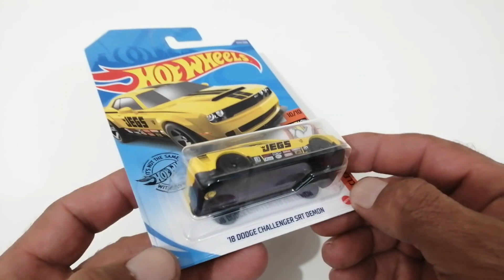SUSPENSION CHALLENGER DEMON HOT WHEELS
Haremos con solamente una liga una SUSPENSION A UN CHALLENGER DEMON HOT WHEELS espero les guste y les sirva,, MUCHAS GRACIAS por apoyarme en este movimiento de HOT WHEELS MECANIZADOS,, si te gusta mi contenido SUSCRIBETE y ayudenme a compartir ,, si tienen alguna sugerencia ponmela en los COMENTARIOS,, si te gusto el video regalame tu poderoso LIKE, CUIDENSE MUCHO